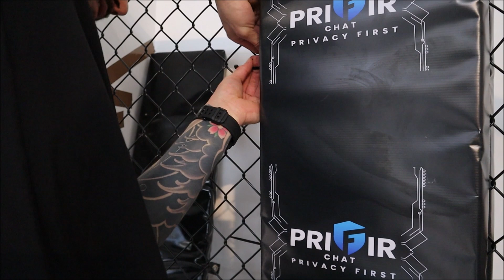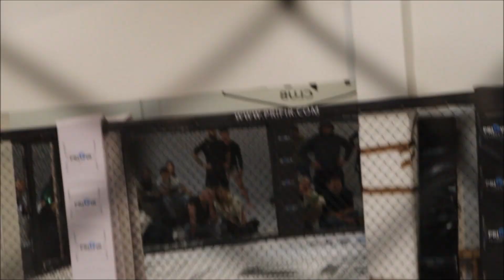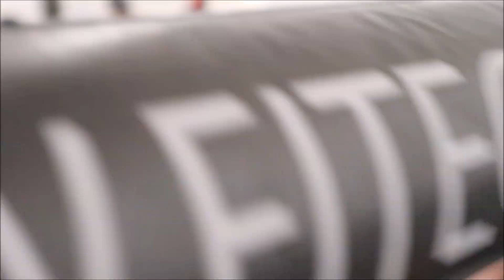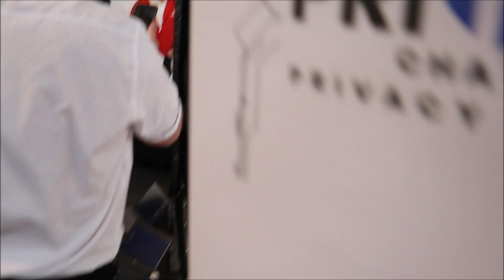Budapest Brawls - NoGi Only Submission in a Cage - Mérkőzések 1.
Elkezdődnek a mérkőzések. Íme, az első óra anyaga